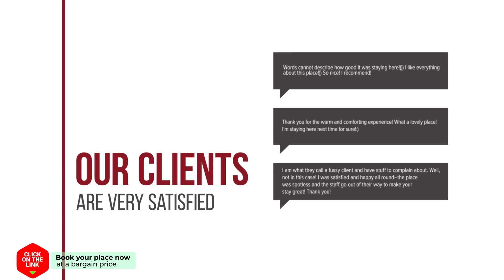Tijgeroog hotel review | Hotels in Bergen aan Zee | Netherlands Hotels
Tijgeroog hotel video review. Hotels in Bergen aan Zee, european 3 stars hotels.